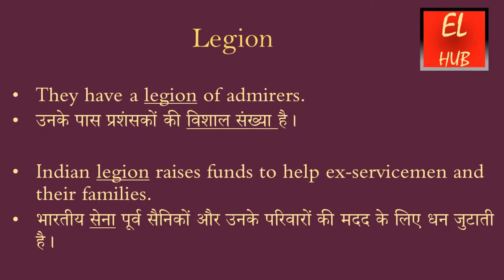Legion meaning in Hindi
Legion का हिंदी में मतलब.Legion Meaning in Hindi with examples